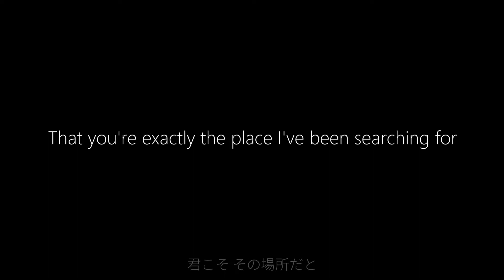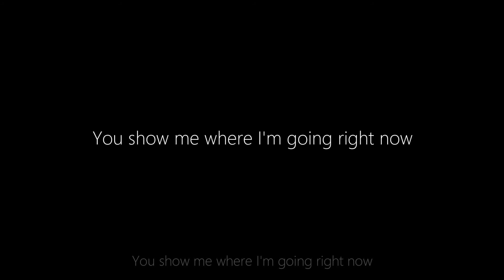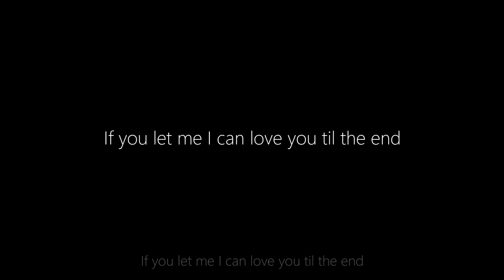DAY6 || Finale (Kanji/English Lyrics)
Song: Finale
Artist: DAY6
Album: Finale - Single